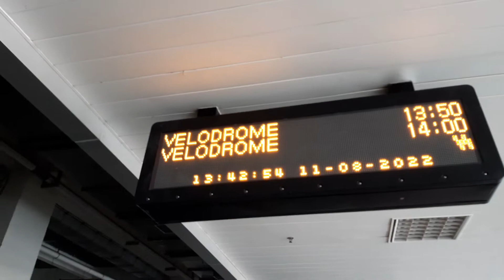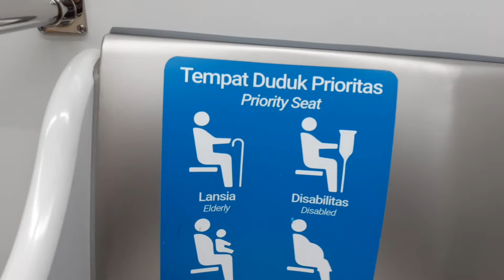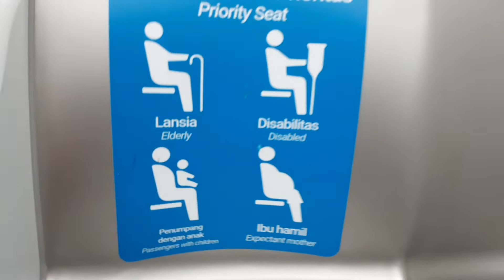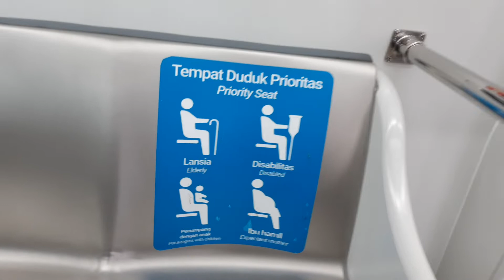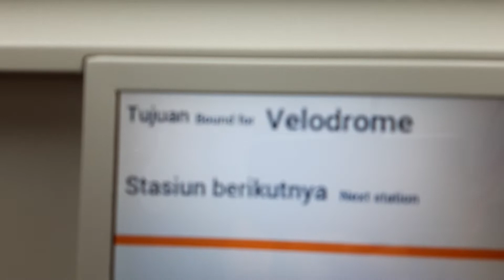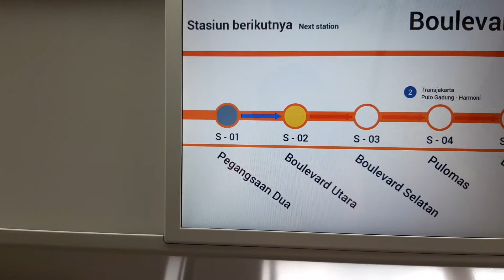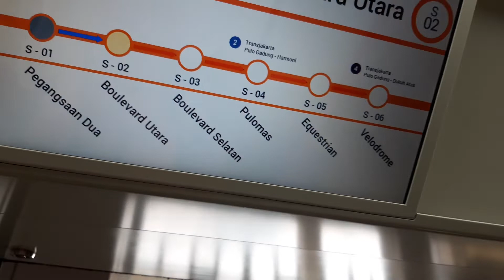Naik kereta dari STASIUN LRT PEGANGSAAN DUA (Kelapa Gading) ke PULOMAS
Baru pertama kali ini aku naik kereta LRT. Gak boleh bicara selama perjalanan.

Video

LOKASI
Stasiun LRT Pegangsaan Dua
(Kelapa Gading)
Jakarta Utara